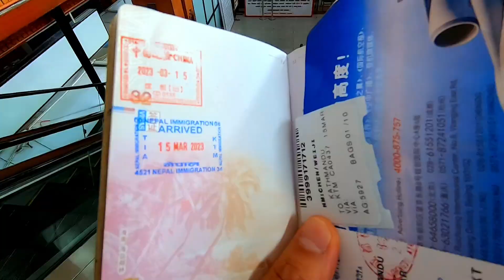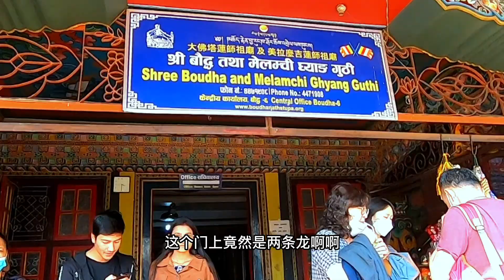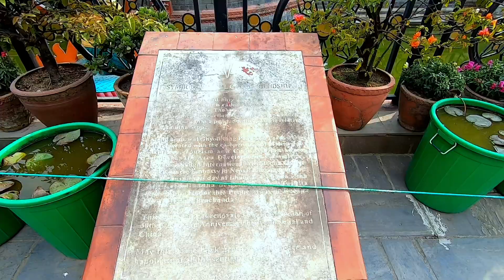这是世界上最大的覆钵式大佛塔，这里有来自世界各地的游客和虔诚的信徒，还有成百上千只鸽子和爱睡觉的狗狗#佛教文化